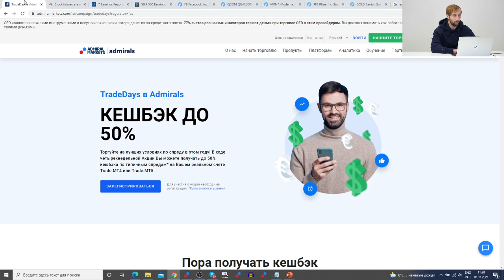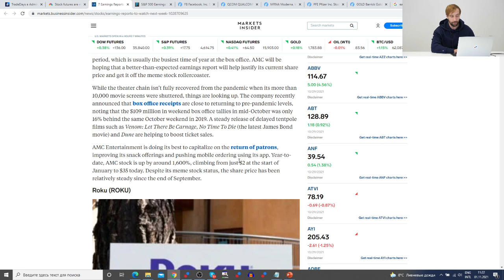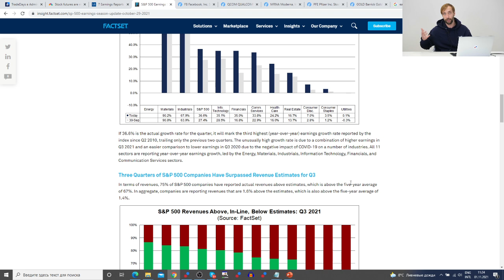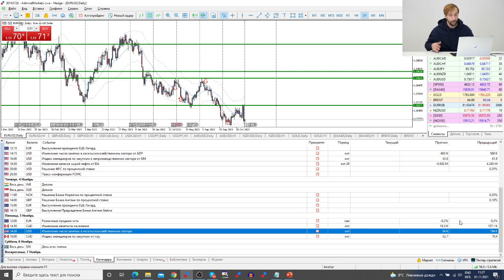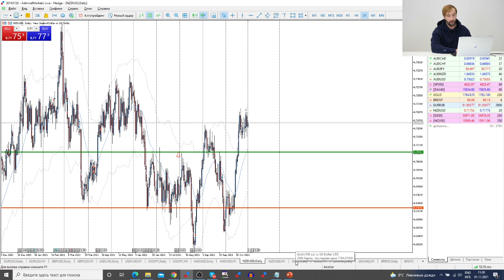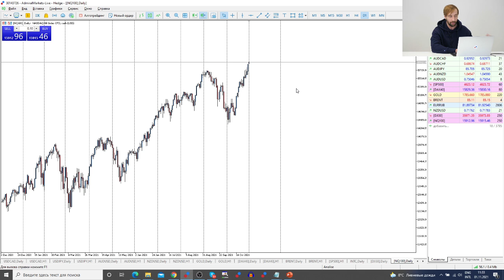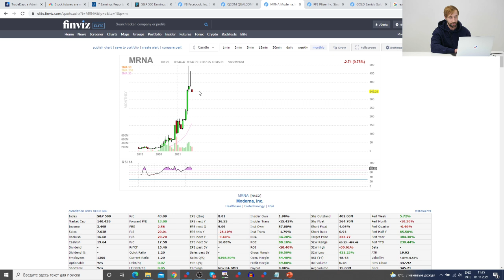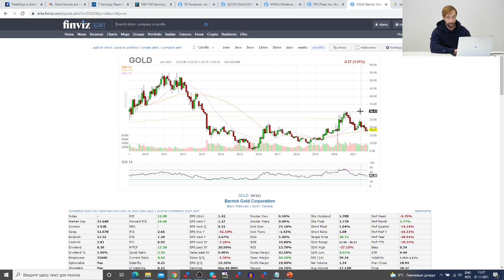Трейдеры: Исаков # 309 SP500 на максимумах / сезон отчетов / Pfizer Moderna Facebook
Содержание:
00:00 - Интро
01:30 - Итоги Октября
3:40 - Сезон отчетов
06:30 - События на неделю
08:20 - Обзор рынка
15:00 - Идеи по фондовому рынку